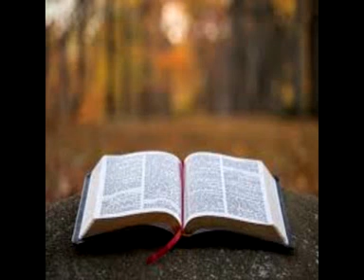Ese waba uzi Imana ukorera nucikwe n'ijambo ryukuri ep 2